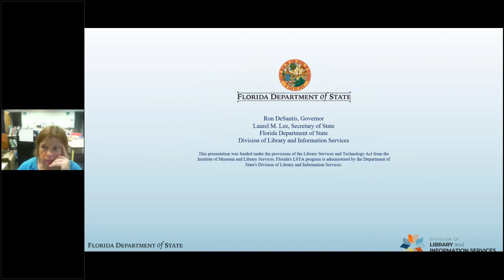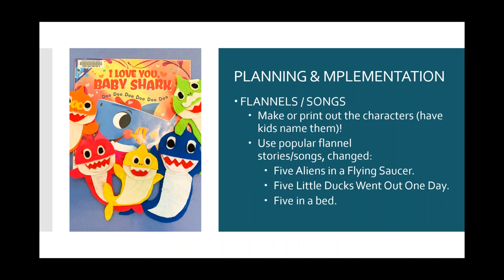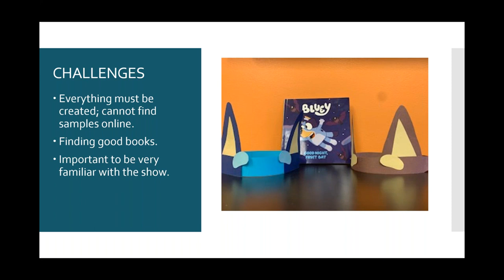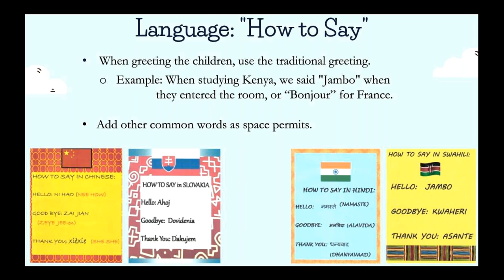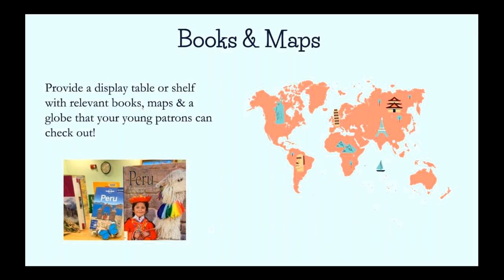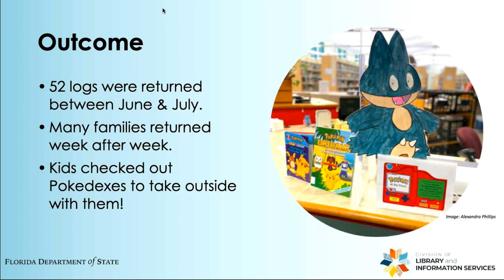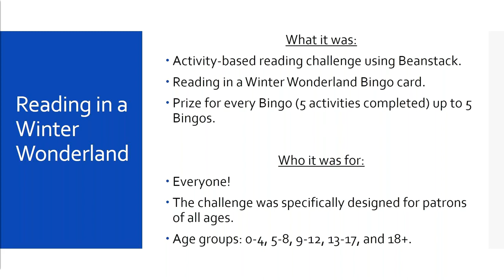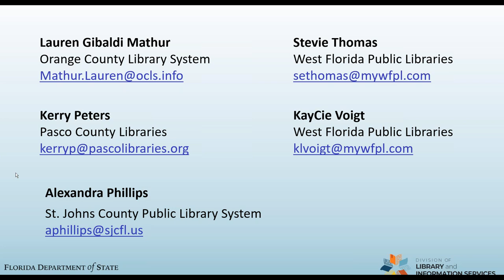Programming Potluck: Children & All Ages Edition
Join FLYP for our Programming Potluck webinar as we bring Children's and All-Ages' programming to the table.

Lauren Mathur from the Orange County Library System is dishing up a helping of character-themed storytime inspiration.

Kerry Peters from Pasco County Libraries is deconstructing her library's K-5 All Around the World cultural program that takes kids to a new country each month.

Alex Phillips from the St. Johns County Public Library System is stirring together the outdoors and pop culture for her library's Pokemon at the Pond program.

Stevie Thomas and KayCie Voigt from West Florida Public Libraries are going to "lettuce" in on their Reading in a Winter Wonderland Bingo Challenge in Beanstack program.